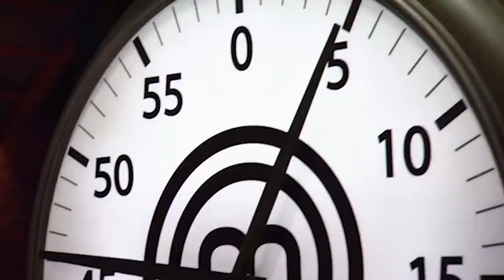Veggie Delights | MasterChef Canada | MasterChef World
Watch as MasterChef Canada home cooks face a root vegetable challenge in this intense culinary competition. From rainbow trout to roasted root vegetable soup, witness their creative and mouthwatering dishes. Judges evaluate these earthy creations, leading to surprising results.